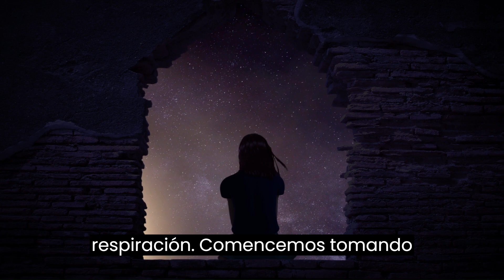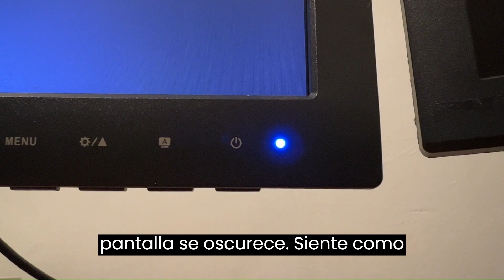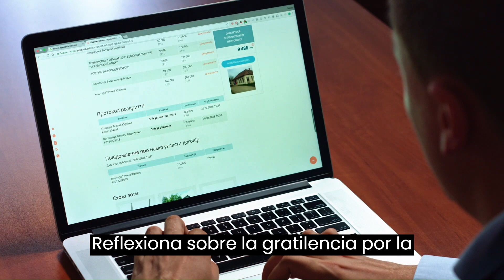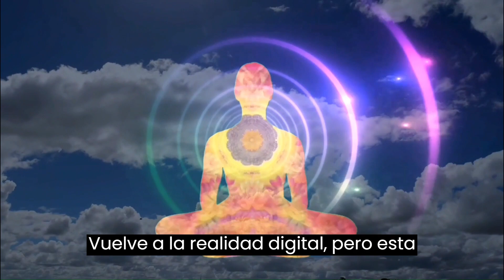📱🧘‍♀️ GratilTecnología: Domina el Estrés Digital con Meditación 🌟🧠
📱 ¿Sientes que la tecnología a veces puede abrumarte y causar estrés? ¡No estás solo! En este video, descubrirás cómo utilizar la meditación para encontrar equilibrio en el mundo digital. GratilTecnología

🧘‍♀️ La era digital nos ha brindado muchas comodidades, pero también puede generar ansiedad y distracción. Aprender a ser consciente de cómo interactuamos con la tecnología puede marcar la diferencia en nuestra salud mental.

🌟 En esta práctica de " GratilTecnología", te guiaré a través de técnicas de meditación diseñadas específicamente para manejar el estrés digital. Aprenderás a desconectar y recargar tu mente mientras sigues conectado.

🧠 La meditación te ayudará a cultivar la atención plena al utilizar dispositivos electrónicos, a gestionar la sobrecarga de información y a encontrar momentos de calma en medio del ruido digital.

📱 Si estás listo para transformar tu relación con la tecnología y manejar el estrés digital de manera saludable, este video es para ti. Únete a la revolución del " GratilTecnología" y comparte tus experiencias en los comentarios.

📱🧘‍♀️ Practica "GratilTecnología" en tu día a día y comparte cómo te ha ayudado a manejar el estrés digital.

 Música de meditación para energía positiva sin música con derechos de autor

👉 RENUNCIA DE RESPONSABILIDAD DE COPYRIGHT DE USO JUSTO
Descargo de responsabilidad de derechos de autor Según la sección 107 de la Ley de derechos de autor de 1976, se permite el "uso justo" para fines tales como críticas, comentarios, informes de noticias, enseñanza, becas e investigación. El uso justo es un uso permitido por los estatutos de derechos de autor que de otro modo podría estar infringiendo. El uso personal, educativo o sin fines de lucro inclina la balanza a favor del uso justo.